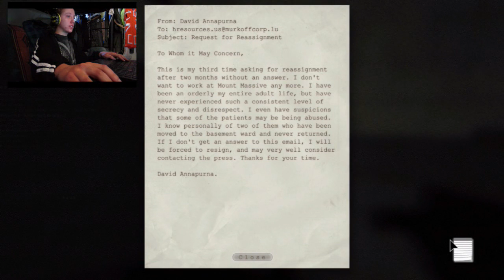Let's Play Outlast pt 12 Can I Have your Weapon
it would make me happy